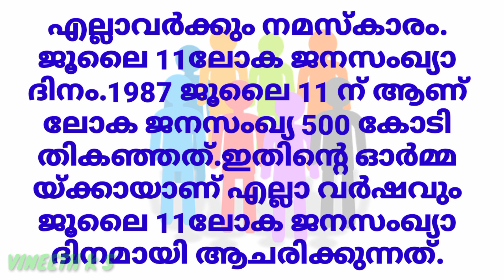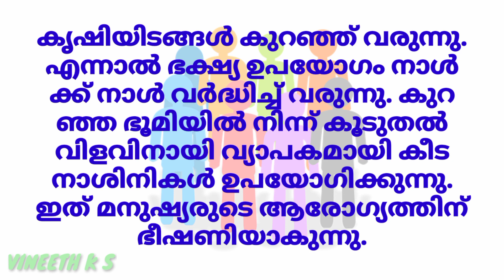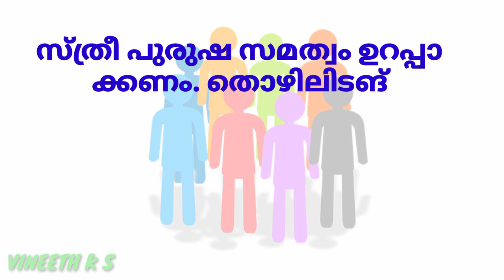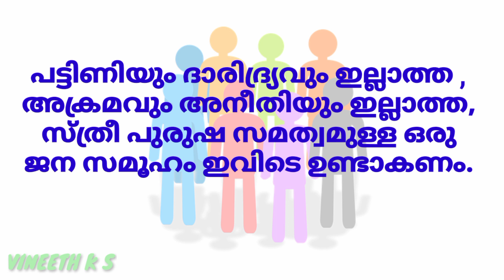world population day speech in malayalam | ജനസംഖ്യാ ദിന പ്രസംഗം |2021|janasangya dina prasangam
world population day speech in malayalam | ജനസംഖ്യാ ദിന പ്രസംഗം |2021|janasangya dina prasangam|@vineethks8773